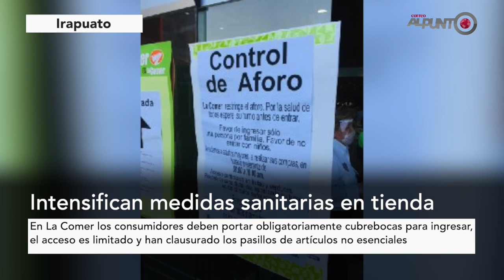Segunda Emisión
⁃ Dejan cuerpo maniatado y con disparos en la cabeza en Salamanca
⁃ Celaya Encuentran cadáver entre pastizales en comunidad La Laja
 ⁃ Intensifican medidas sanitarias en tiendas de autoservicio
⁃ En Guanajuato 34 de cada 100 personas tienen rezago educativo: INAEBA
⁃ Nacional ¿De qué sirvió el crecimiento en Guanajuato?: AMLO ____________________________________________